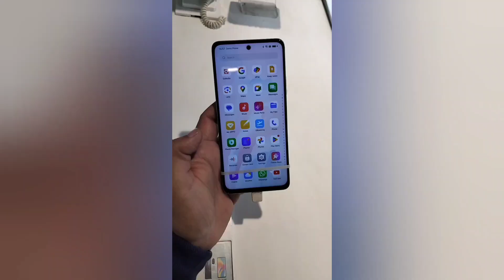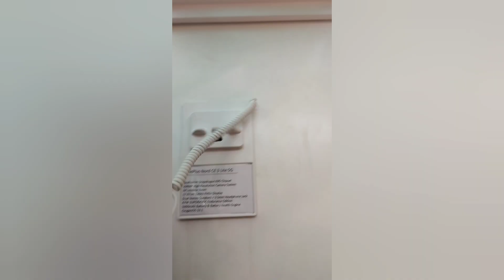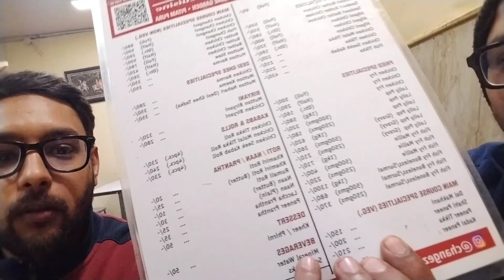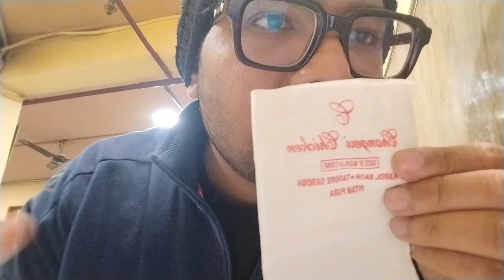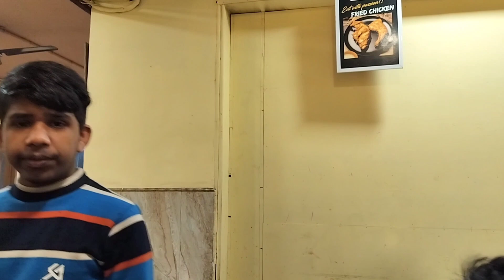Machhali jal ki rani hai, pinak tu sirf humari hai 😂